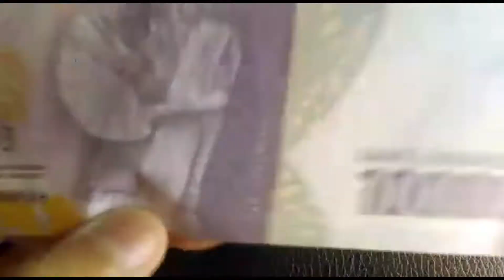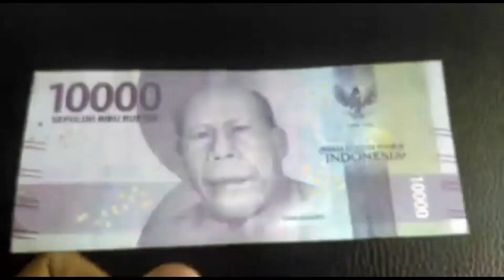Indonesian 10000 Rupiah banknote || Ten thousand denomination note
In this video, I have shown you, the Indonesian 10000 Rupiah banknote